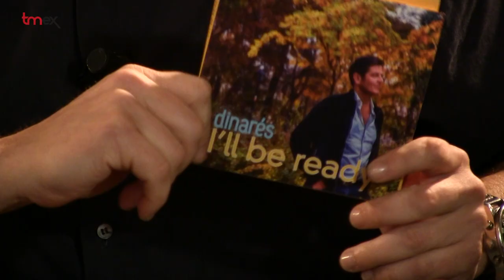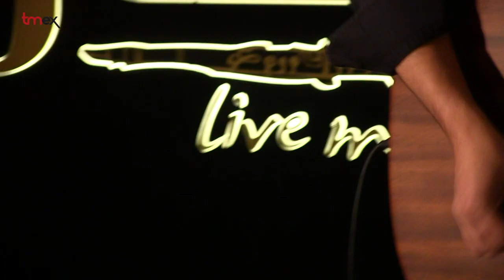Los Acústicos de TMEX: Dinarés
Jorge Dinarés y su grupo acaban de publicar su tercer álbum de estudio "I'LL BE READY”. Con él se siguen abriendo paso en la música, y atesorando gran experiencia,  ya que proceden del grupo Mente en Blanco, con el que además publicaron un disco. Su trayectoria ya es por tanto consolidada, y día a día van colocando sus canciones en el competitivo mercado discográfico. Estos días presentan un álbum en el que dos de los temas incluidos, I'll be ready,  precisamente el que han regalado a Tmex en directo, y Time to go, han sido seleccionados entre más de 16.000 canciones para la ronda semifinal del concurso de canciones INTERNATIONAL SONGWRITING COMPETITION.
El jurado encargado de seleccionar las mejores de entre estas 16.000 canciones, está compuesto por presidentes y directores artísticos de las discográficas más importantes, grandes productores como Steve Lilywhite y artistas del nivel de Ricky Lee Jones, Salif Keita, Keane, Luis Fonsi, Carlos Vives,  Donovan,  Hardwell, Joe Bonamassa,  Lorde, o Tom Waits, entre otros.
Pablo Navarro y Rafa Martin, producen siete de los doce temas de I'll be ready. Los otros cinco cuentan con la producción del barcelonés Kim Fanlo, quien ya ha trabajado con artistas como Pablo López, Juanes, Howie B, Bunbury o Nena Daconte.
Han contado con colaboraciones importantes como Brigitte Sosa, contrabajista de Alejandro Sanz, Antonio Serrano o el  bajista Paco Bastante.
 La presentación oficial del álbum  será el próximo 20 de Mayo en la sala Moby Dick de Madrid, a partir de las 21'30 horas.

AGRADECIMIENTOS   RAFA HIGUERAS  - BAR JAZZVILLE